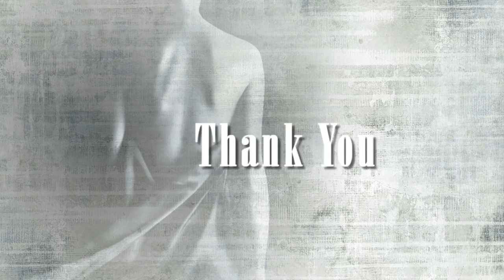SA AKING PAG-IISA BY JURIS (IKAW LAMANG OST)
Just for entertainment.  Here's another song from the official soundtrack of Ikaw Lamang, an ABS CBN drama series.